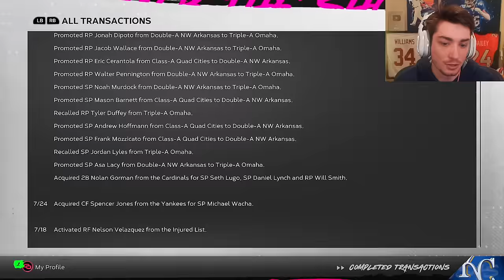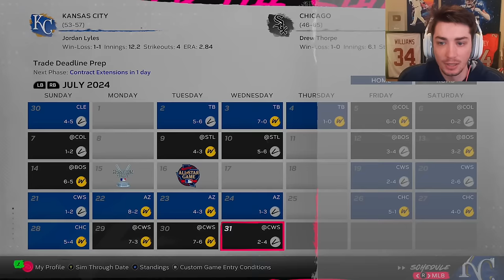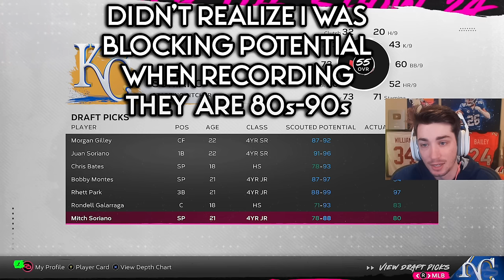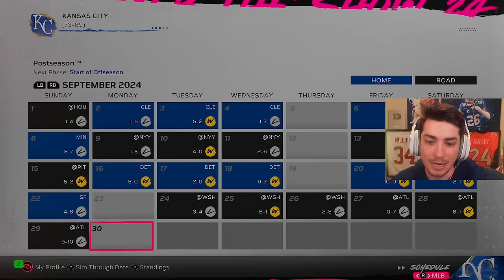My Top 10 Draft Pick is a SUPERSTAR! MLB The Show 24 Franchise